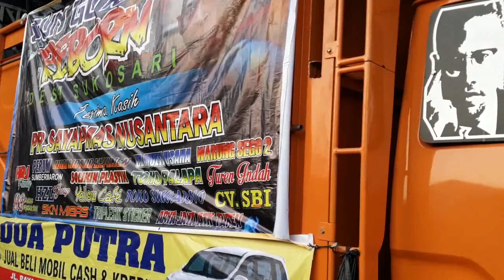Karnaval PESONA GONDANGLEGI 2019 👉SUN GO KONG REBORN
Karnaval HUT RI  di gondanglegi Malang Jatim Minggu 1 Sep.2019